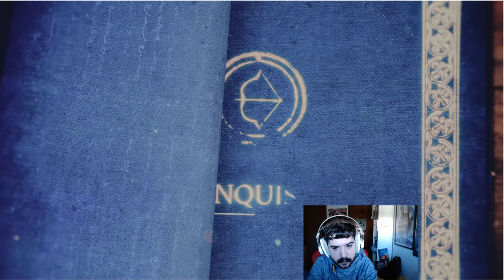Age of Empires 4 en español - Campaña de los Mongoles #2 - La Destrucción de Kiev